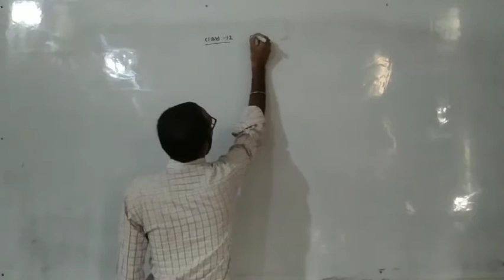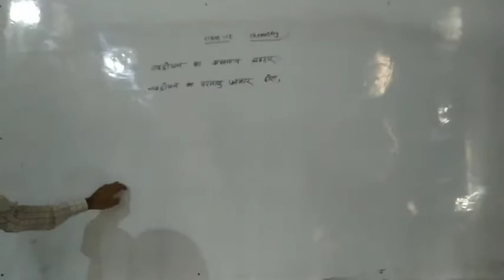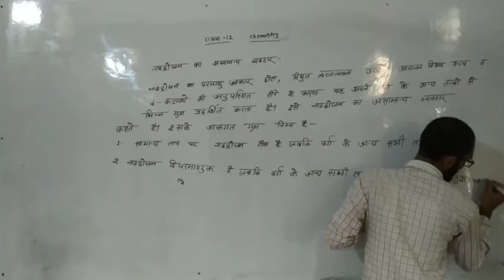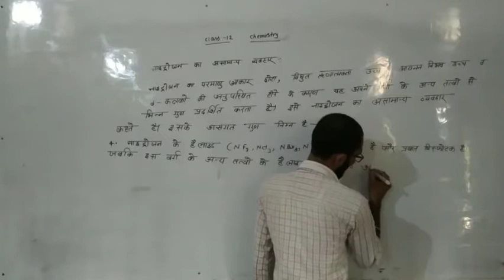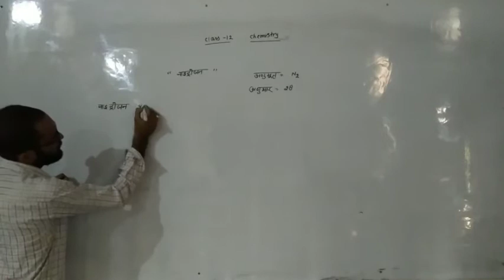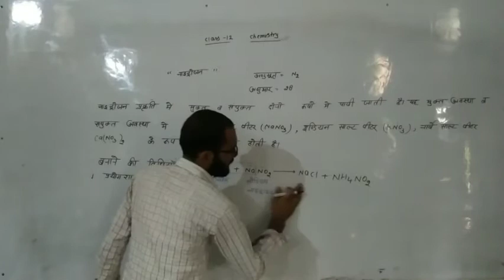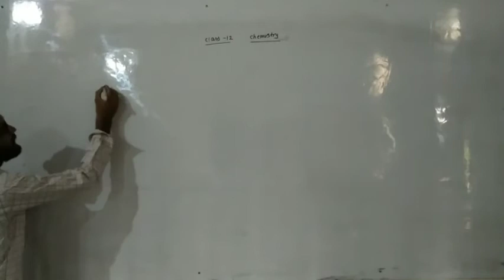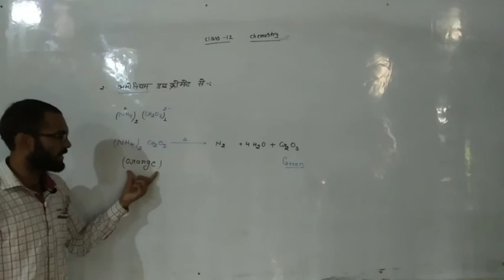Class 12 Chemistry P-Block Elements Part 8 By Gyanendra Sir